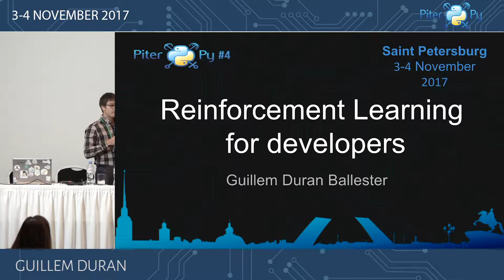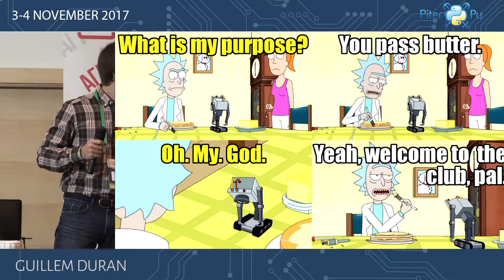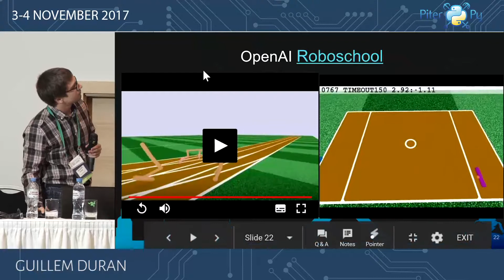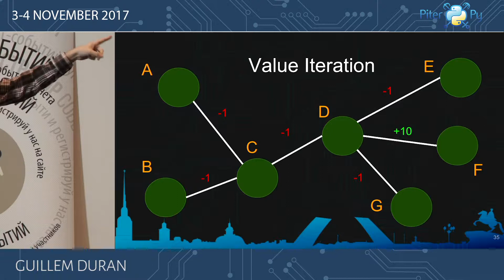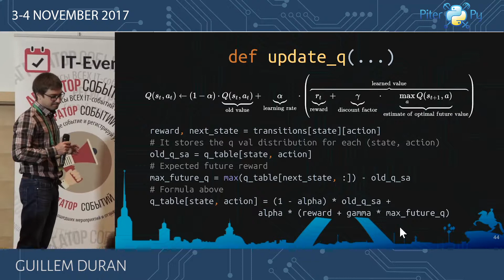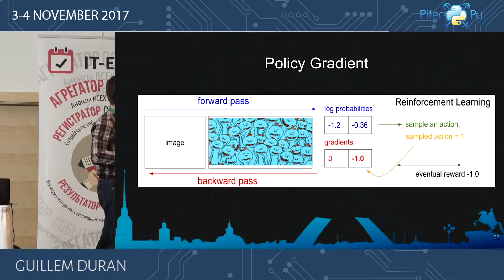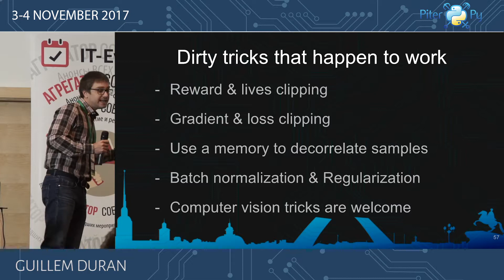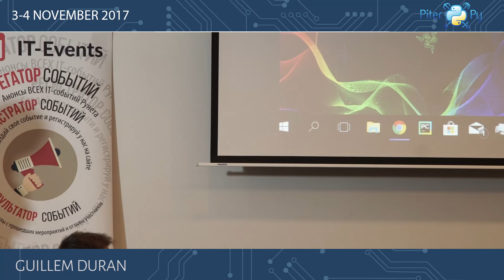[RUS] Guillem Duran: "Reinforcement learning for developers"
— Ближайшая конференция:
Reinforcement learning for developers

Reinforcement learning is about developing strategies to solve decision-making problems. This field has been dominated for researchers and people with an academical background, and some of the concepts may appear confusing to people coming from different areas.
This talk will be about introducing reinforcement learning from a developer’s perspective. We will start explaining the core concepts of the discipline with no mathematical formulation involved, showing the latest achievements in this field, and providing a list of useful resources about the topic.
Then, we will talk about the infrastructure required to solve an RL problem, what are the different open source tools at our disposal, and what are best practices when implementing RL algorithms.
Finally, we will show a practical example of how to code, train, and use an agent capable of solving an Atari Game (MsPacman) with an state of the art algorithm.

Guillem Duran
Spain. Madrid
AI consultant
Source{d}

Guillem Duran is a telecommunications engineer who is passionate about science, computers, and artificial intelligence. He is a member of the PyData Mallorca organization, and he loves sharing knowledge and code at talks, workshops and courses.
Although he started learning about Machine Learning for the pleasure of finding things out, during the last five years he has been collaborating as a data science consultant for several companies and universities. Now he is working at source{d}, developing an open source framework for reinforcement learning research.

SPOSNSOR

ORGANIZERS